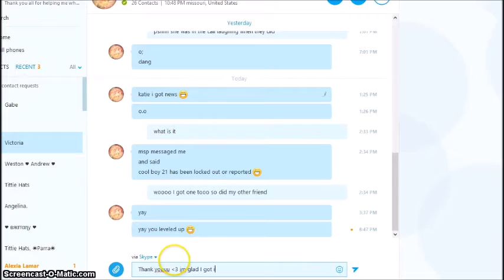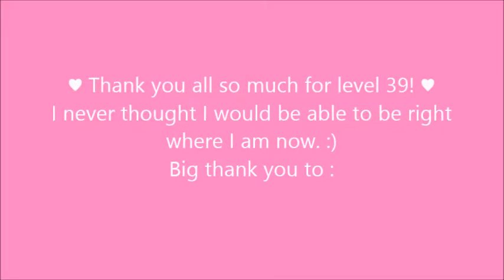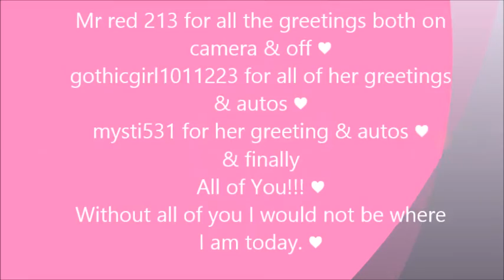♥ Leveling Up To Level 39!!!! ♥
Thank you all sooo much for level 39!